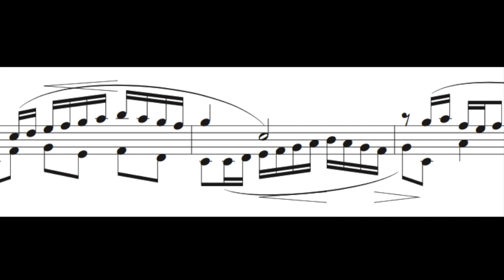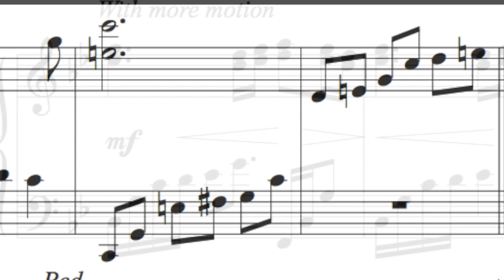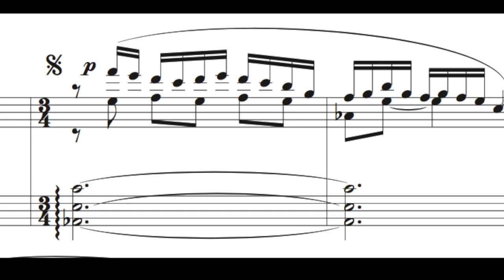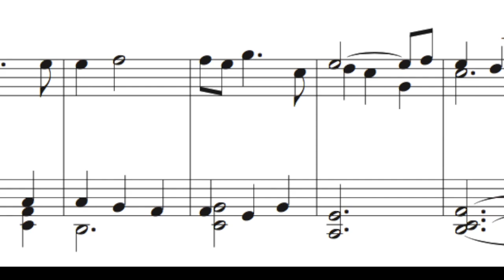Secret of the Pines (w/ synced sheet music)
A song composed high in the mountains of Utah by Bestor as he viewed the wind blowing through boughs of an ancient pine tree and wondering what the secrets this tree could tell.